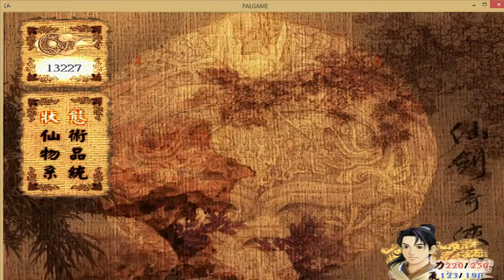Chinese Paladin XP (仙劍奇俠傳 Game) Part 3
Legend of the Sword and Fairy.
The Windows XP Version.

Closed Caption in English is currently unavailable (Coming Soon)

For a playthrough of the English Fan Translation of the Original Windows 98 Version with commentary by Takeshi See: